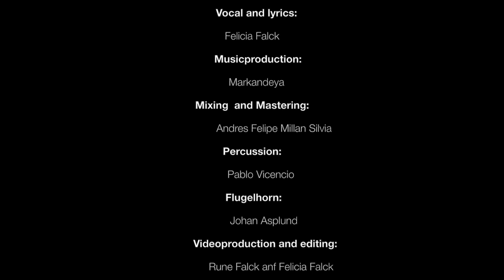Felicia Falck - I am (Official Video)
The official music video of Felicia Falck - I am.

Vocal and lyrics: Felicia Falck
Produced by: Marcus "Markandeya" Berg
Mixing & Mastering: Andres Felipe Millán Silva

Players of instruments:
Percussion: Pablo Vicencio
Flugelhorn: Johan Asplund
Guitar: Marcus Berg

Filmed by: Rune Falck
Edited by: Rune Falck and Felicia Falck